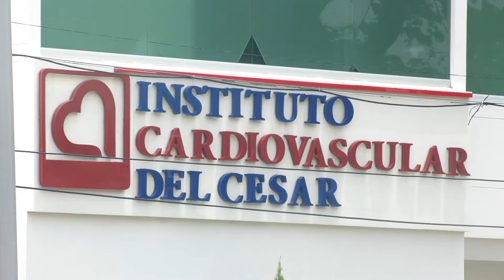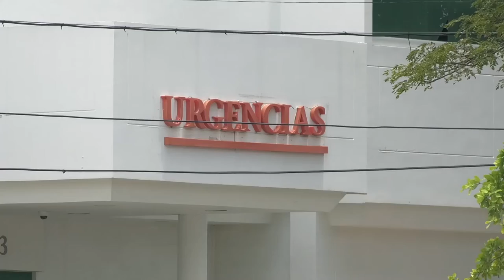MURIÓ AL SER ARROLLADO POR UNA CAMIONETA EN EL REFUGIO